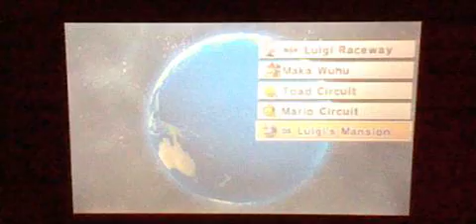Mario kart 7 online part 7